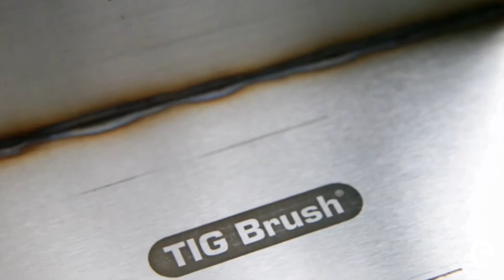Etch Marking with TIG Brush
Stainless steel is an extremely hard material, difficult to engrave with traditional methods.  The TIG Brush etching function allows fast, easy and permanent dark and light marking on stainless steel, very economically.

Adding a permanent etch to your work or infrastructure gives a range of benefits including safety instruction, security identification and aesthetic improvement with logos etc.